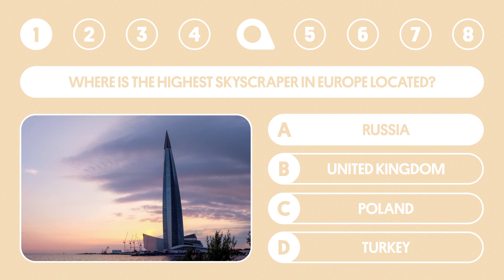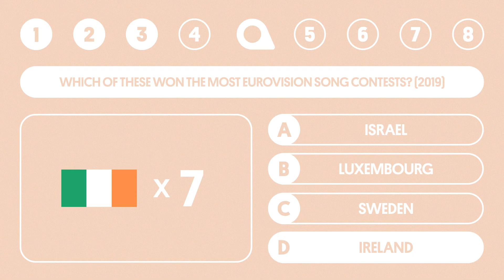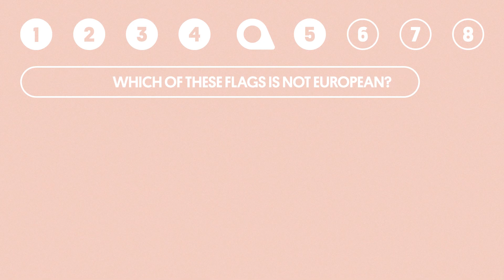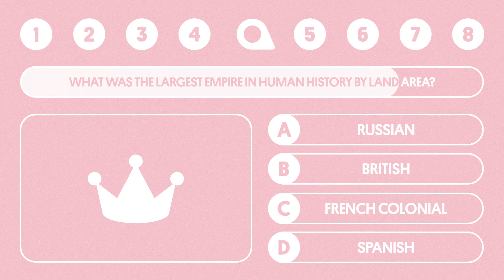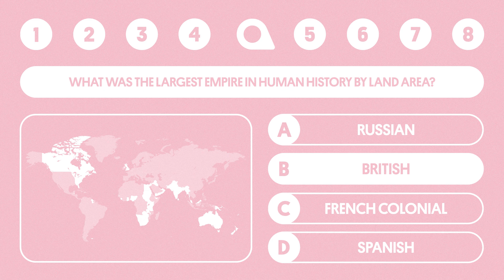How Well Do You Know EUROPE? | Hard Quiz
Quick Geo – Fact-checked geography quizzes.
Trivia Questions About EUROPE.
Difficulty : Hard

All the information contained in this video has been fact checked on reliable sources listed below.

SOURCES / CREDITS
All photos used are mine unless stated otherwise.

Q1
Image by Maria_Domnina from Pixabay

Q7
A Photo by Jean Colet on Unsplash
B Image by Ervin Gjata from Pixabay
C Image by selyutinm from Pixabay
D Photo by Damir Bosnjak on Unsplash